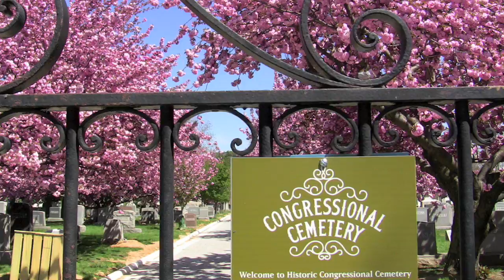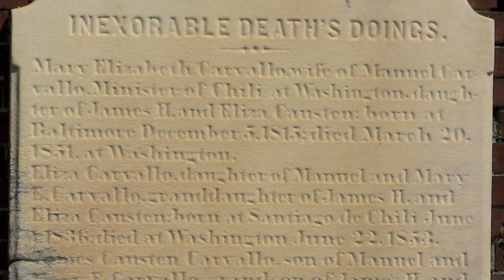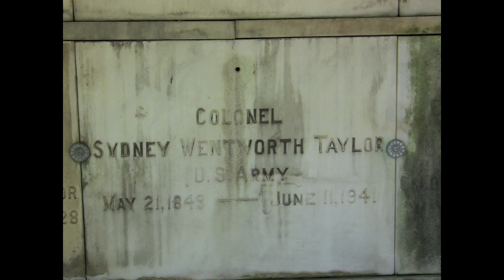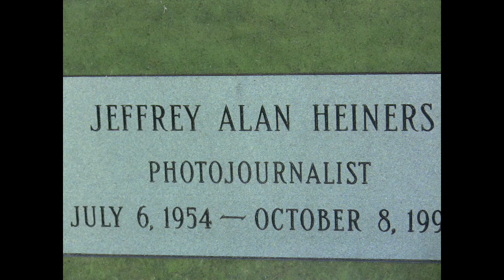Congressional Cemetery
A walk through Congressional Cemetery in DC